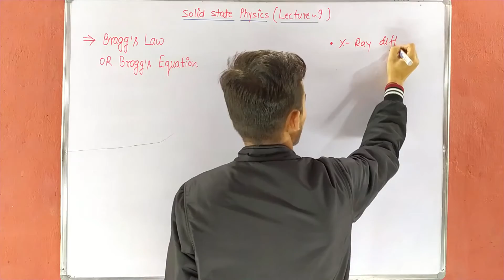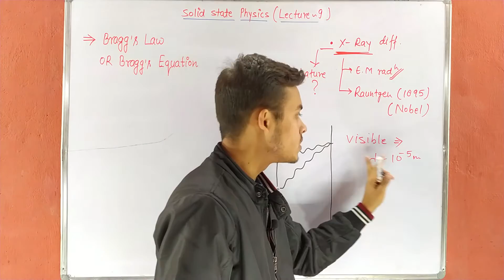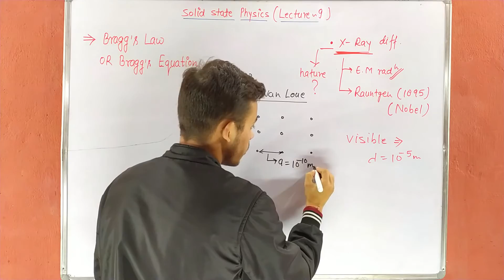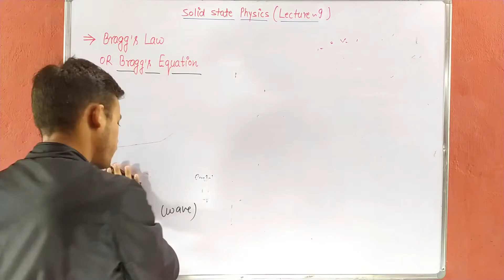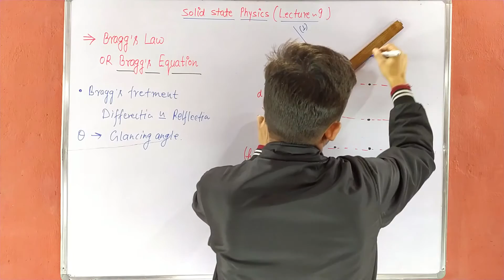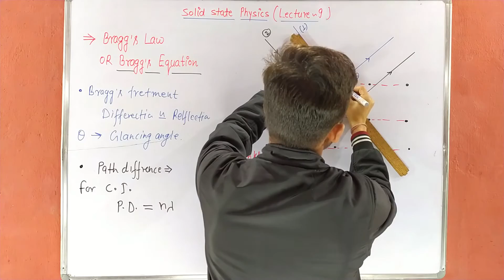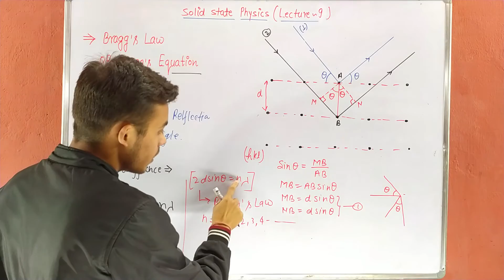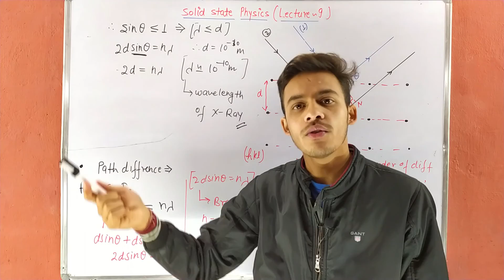Solid state (Lecture-9),Bragg's law, Bragg's equation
Solid State (lecture-9), Bragg's law, Bragg's equation,Reciprocal lattice,reciprocal lattice vector, fundamental reciprocal vector Reciprocal lattice to SC, BCC & FCC.
Interplanar spacing, spacing between plans in space lattice, Miller indices of lattice plane. Miller indices,
Miller indices of direction. with examples
best explanation of solid state physics, how to get good marks in physics, best physics channel in you tube,best way to explain physics.